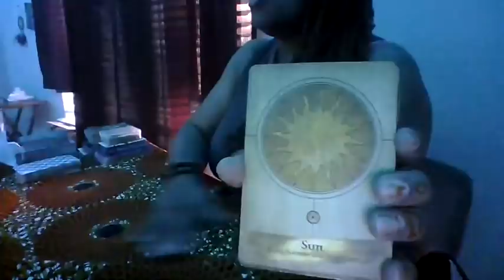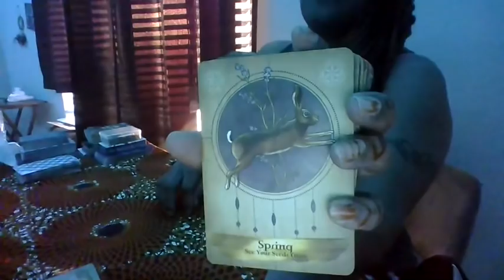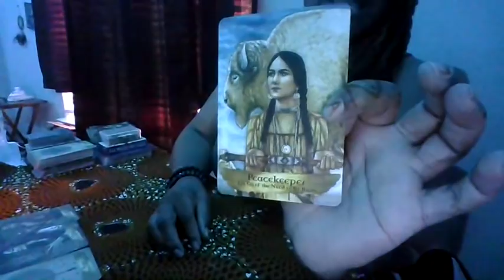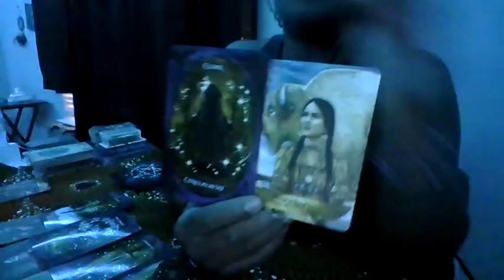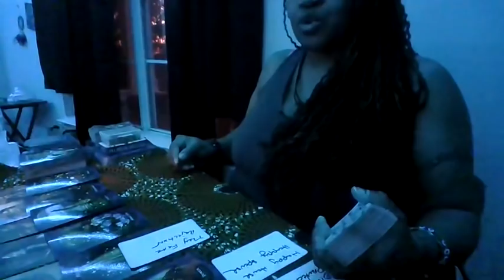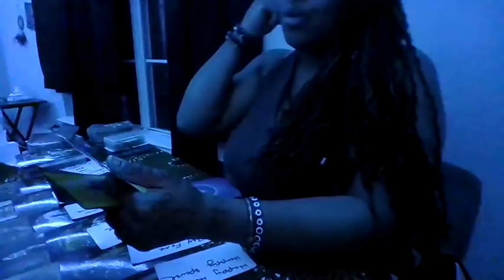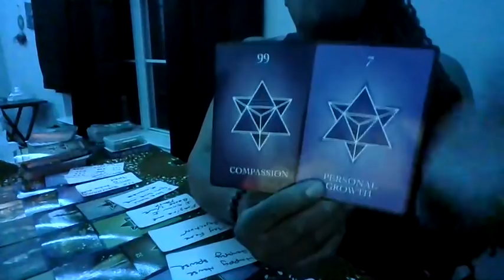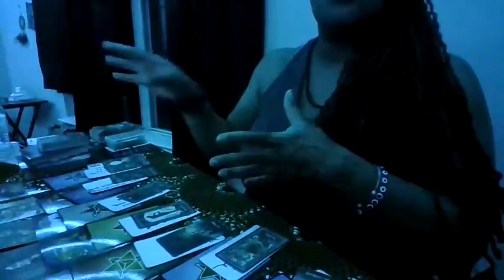SCORPIO UR P.OSITIVE E.NERGY A.CTIVATES C.ONSTANT E.LEVATION- A DIVINE COUNTERPART ENTERS UR LIFE